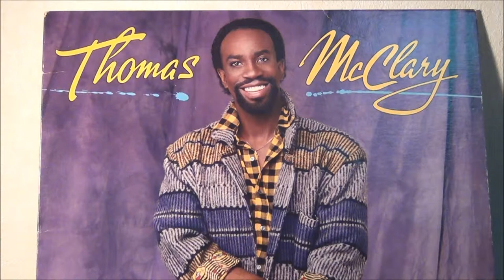Thomas McClary - Read Between The Lines (1984)レコード,ディスコ,HD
Descripción

From Album - Thomas McClary - Thomas McClary (1984)

enjoy music
up the volume